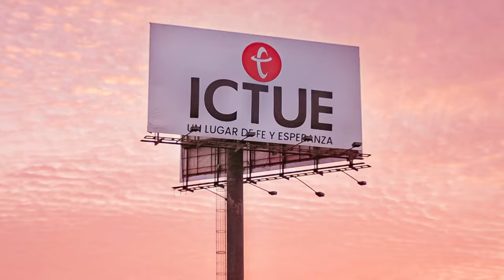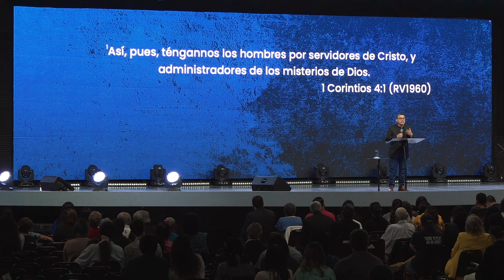Misterios de Dios | Pastor Roberto Sánchez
La buena noticia es que Dios cumplirá cada una de las palabras que hemos recibido. ¡Él contestará todas nuestras preguntas!